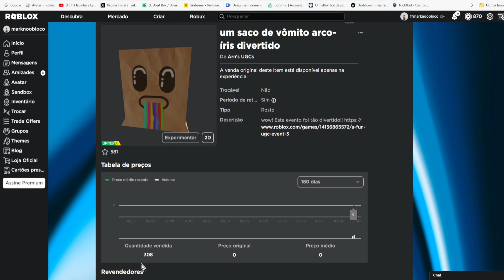CORRE QUE AINDA DA TEMPO DE PEGAR ESSE Limited UGC GRÁTIS [saco de vômito arco-íris] ROBLOX EVENTO